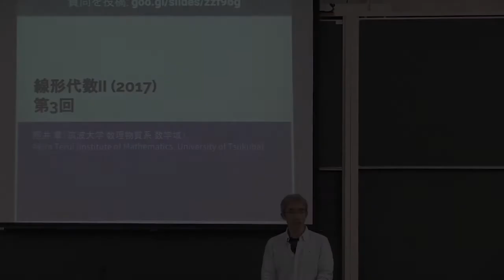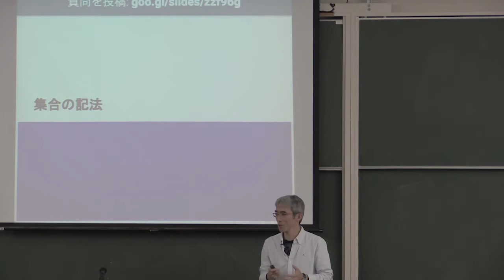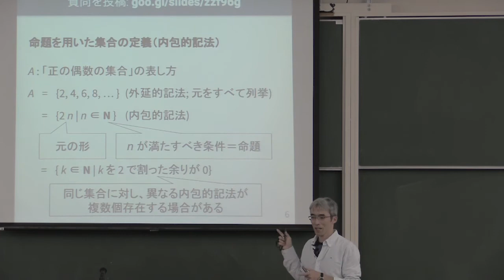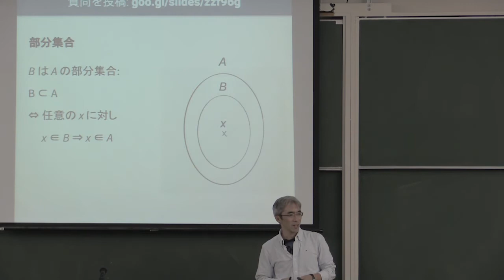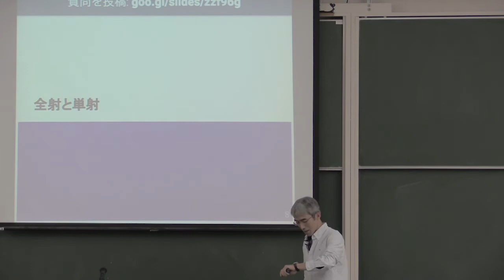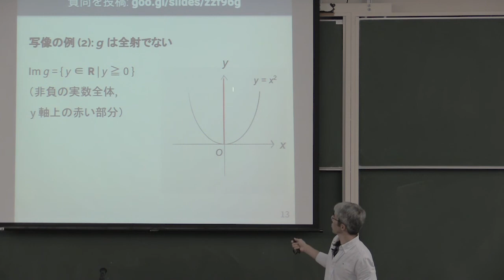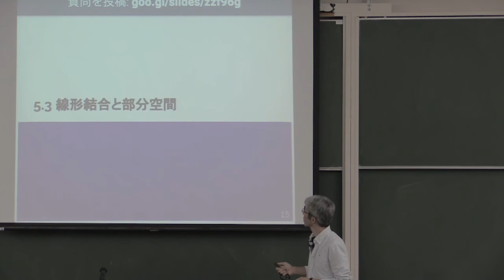線形代数 II 2017 (3-1) 復習: 集合，全射，単射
復習: 集合，全射，単射．